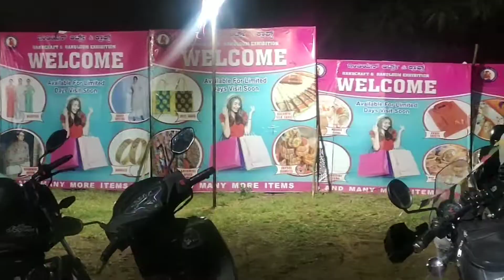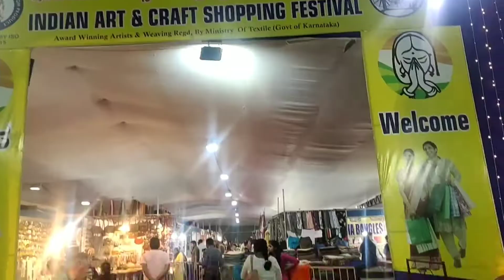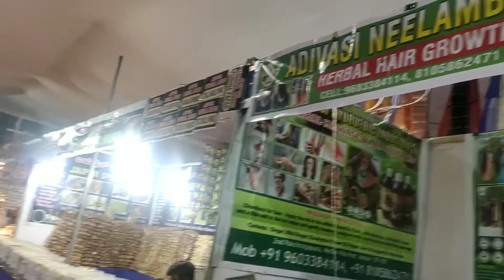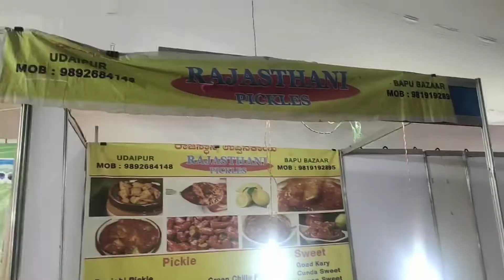ಮೈಸೂರಿನಲ್ಲಿ shopping indian art and craft shopping in Mysore